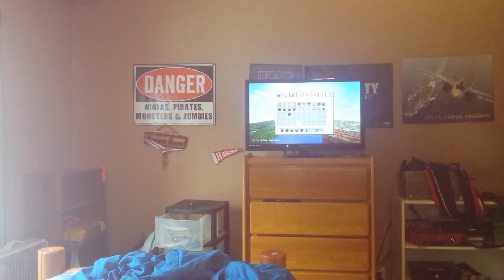Mine craft hunger games map makeing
If you like the video click that like button like a pro.